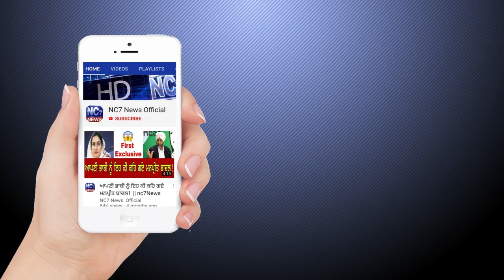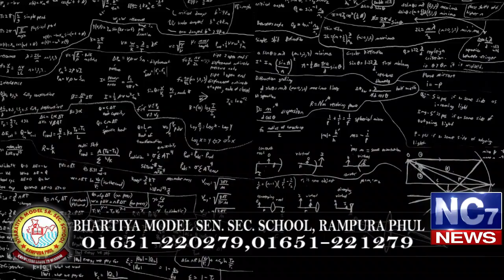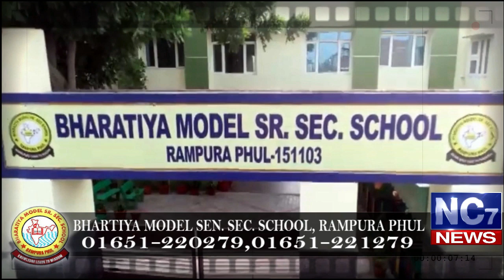3 January 2020 | Today's Hukamnama | Harmandir Sahib | Golden Temple, Amritsar | Nc7News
Keywords.-
1,hukamnama,
2 ,hukamnama sri darbar sahib,
3 ,sri darbar sahib amritsar,
4 ,today hukamnama sri darbar sahib,
5 ,todays hukamnama harmandir sahib,
6 ,todays hukamnama harmandier sahib golden temple amritsar,
7 ,todays hukamnama,
8 ,daily hukamnama from darbar sahib,
9 ,daily hukamanama from darbar sahib today,
10 , 3 January 2020 hukamanama,
11 , 3 January 2020 mukhwak,
12 ,hukamnama sahib,
13 ,daily hukamnama,
14 ,sri darbar sahib,